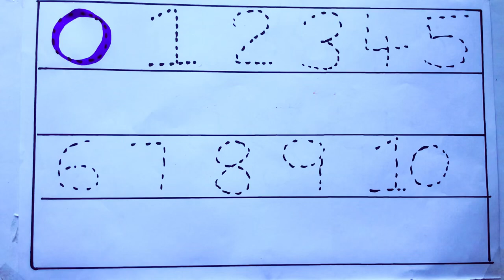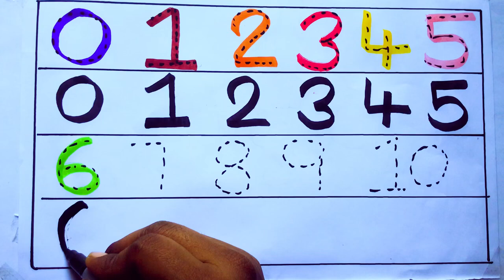Learning the Numbers from 1 to 100 || Easy Learning For Kids and Primary school Kids || 1234